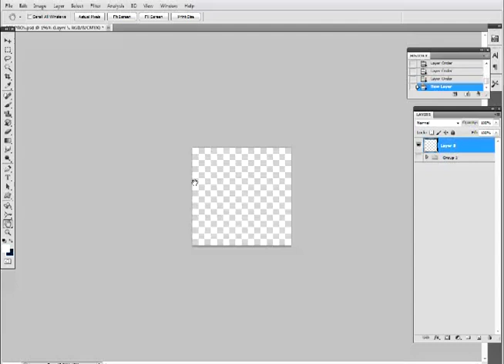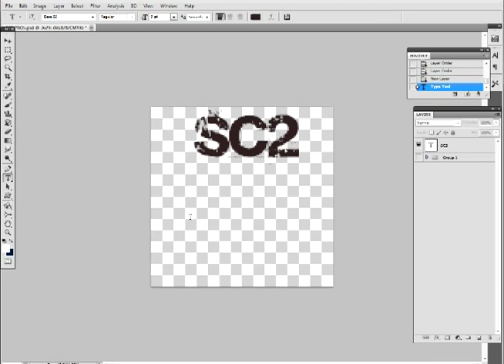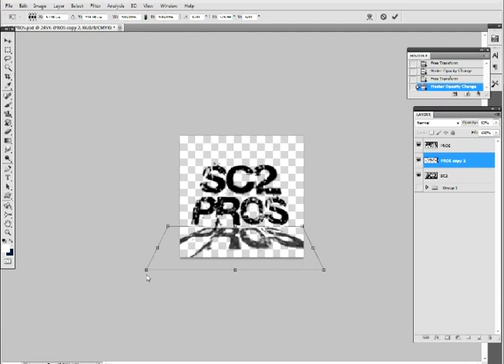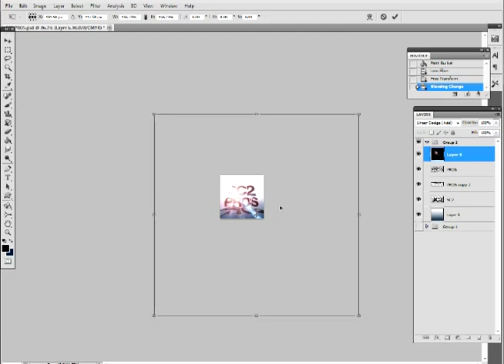SC2 Account Icon Speed Art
A custom account icon of Starcraft 2 I made for a game called Heroes of Newerth.(Dont ask why lol)
Song Title is Shiny Shiny by Nilgiris